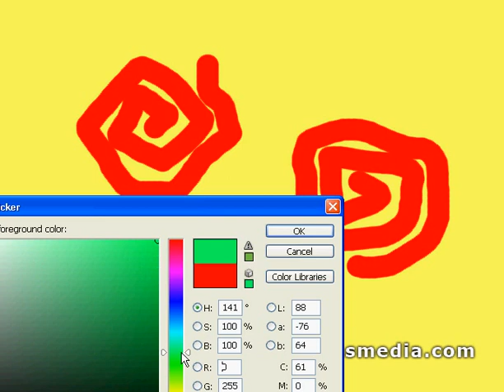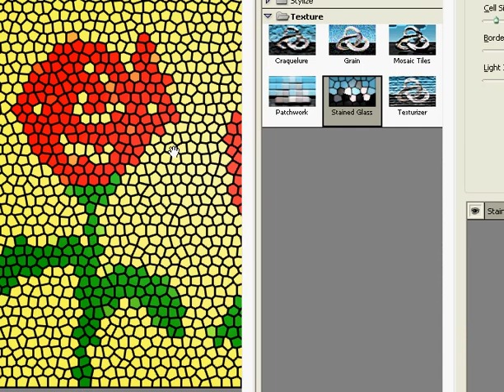Digital Painting class - Roses Photoshop Tutorial - training by TAPAS multimedia Hyderabad.avi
TAPAS is the best 3d animation training institute in hyderabad, Andhra pradesh. TAPAS offers training in multimedia, 3d architecture and 3d animation ( Maya , 3ds max ). TAPAS offers training in multimedia with Photoshop, corel draw, flash, dreamweaver, premiere, 3ds max, presentations . TAPAS offers training in 3d animation with Maya, 3ds max. TAPAS is the best multimedia and 3d animation training institute in hyderabad, Andhra pradesh. TAPAS offers training in architecture, 3d architectural visualization, 3d walkthroughs , perspectives, 3d views, 3d presentations, interior views, exterior views, landscape presentations, CAD, Cadian, 3ds max, Photoshop. TAPAS offers training in Graphic Design with Photoshop, corel draw. TAPAS offers training in Web Design with Photoshop, Flash, Dreamweaver. TAPAS is the best multimedia and 3d animation training institute in hyderabad, Andhra pradesh.
Courses: Graphic Design, Web Design, Multimedia, 3d Architectural Design with 3ds max, Architectural Design with CAD, 3d Animation with 3ds max, 3d Animation with Maya.
Maya, 3ds max, Photoshop, Corel Draw, Flash, Dreamweaver, Premiere, CAD, VFX & SFX, Compositing.